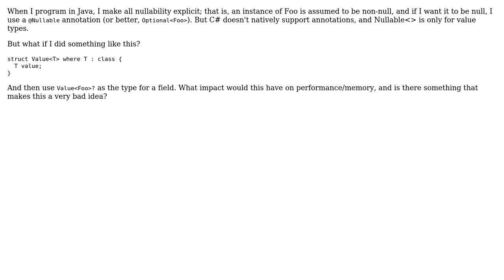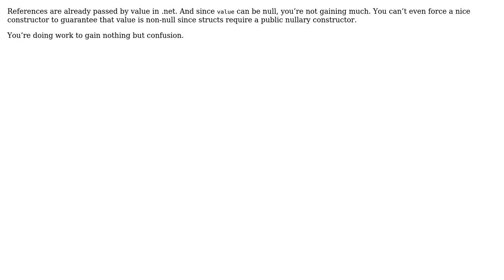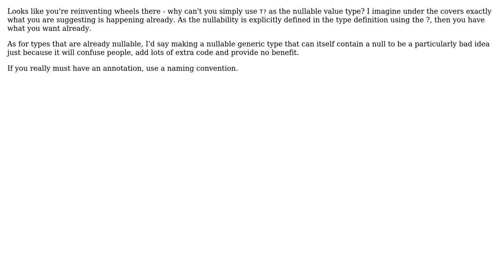Is there anything wrong with making nullability of a reference type explicit by wrapping it in a...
Software Engineering: Is there anything wrong with making nullability of a reference type explicit by wrapping it in a value type?

With thanks & praise to God, and with thanks to the many people who have made this project possible! | Content (except music & images) licensed under CC BY-SA | Music | Images & others | With thanks to user Telastyn user t3chb0t user Nick Tobey user gbjbaanb user Euphoric and the Stack Exchange Network Trademarks are property of their respective owners. You are responsible for your own actions.